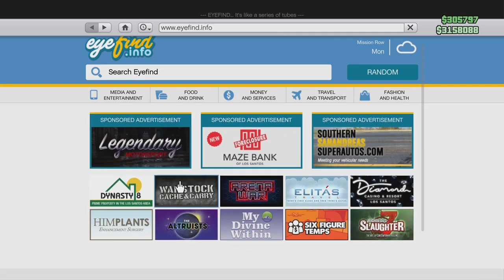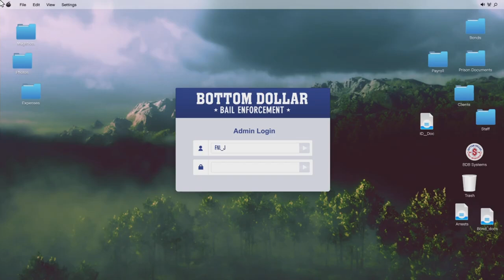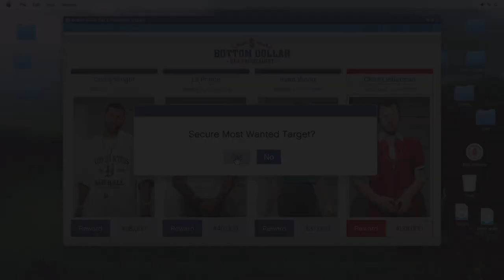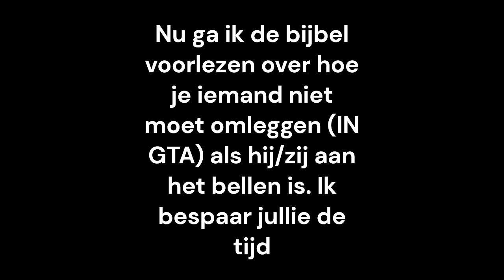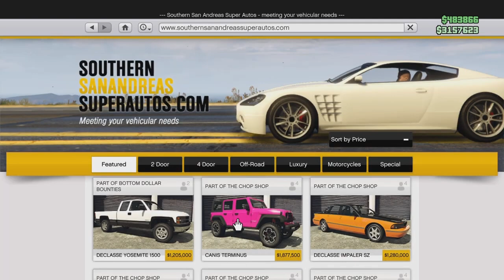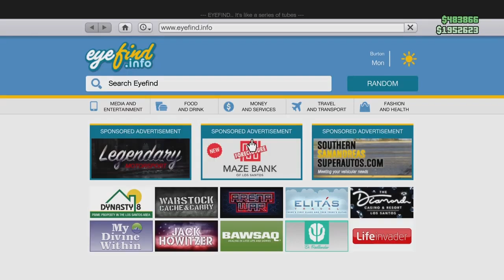NIEUWE DLC + AUTO TUNEN!